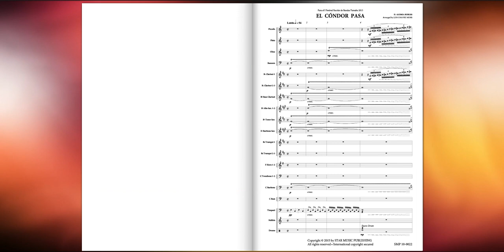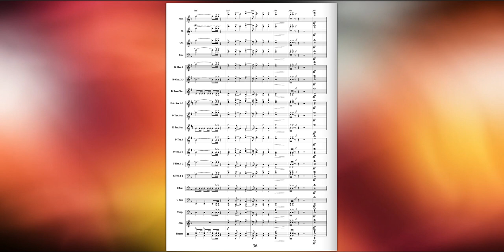El Condor Pasa, arr. by Luis Chavez More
Composer: Daniel Alomía Robles / Arrangement: Luis Chavez More